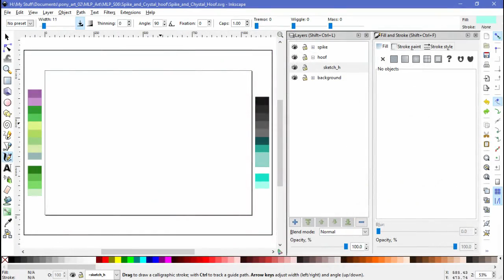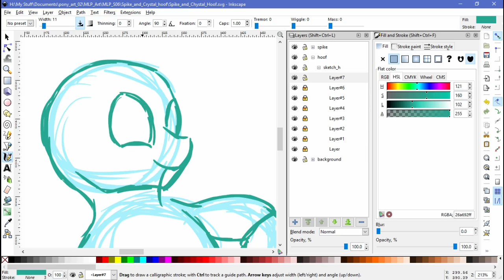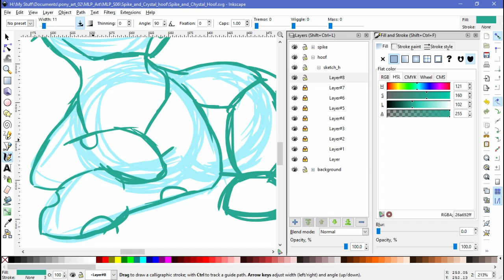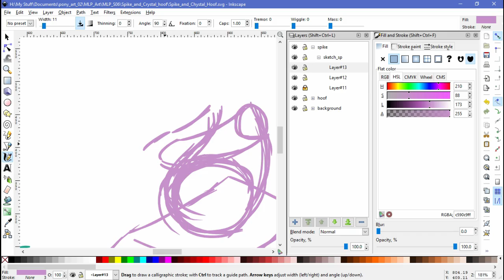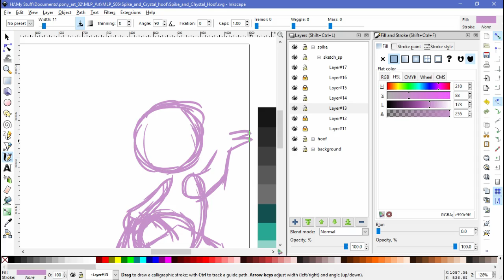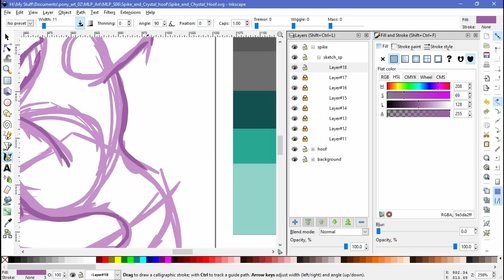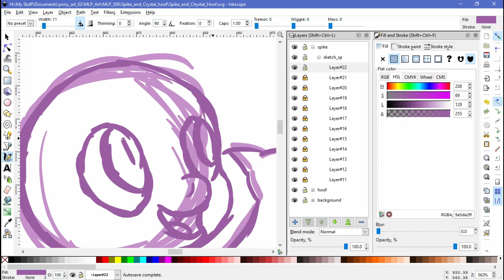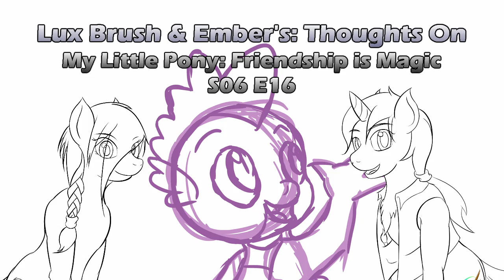Lux Brush And Ember's: Thoughts On MLP:FiM S06E16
I guess we're not changeling things up with this new episode, are we?

The art this time is of Spike and Thorax.